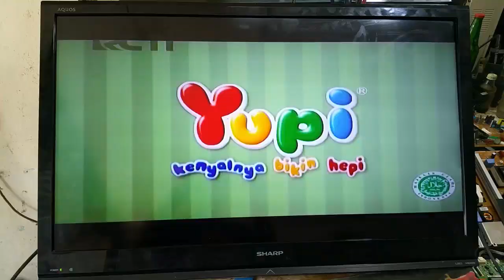Cara Mengatasi LED LCD gambar memutih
pada dasarnya semua led atau led mempunyai kabel lvds dari mainboard ke tcon. di hubungkan dengan socket baik di mainboar maupun di tcon. ini sering berkarat atau kotor seiring usianya. perlu di ingat untuk membersihkan socket jangan pakai benda tajam kerena di kaki kaki pin nya di lapisi emas.biar tidak terkikis lapisan emasnya maka kita gunakan penghapus pensil.